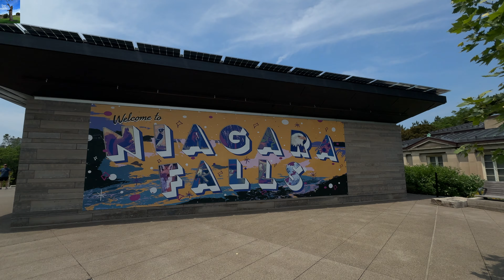🇺🇸USA🇺🇸 The Maid of the Mist Boat Tour from Niagara Falls City, New York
Thanks so much for joining us! Really appreciate you watching and commenting on our travel videos. By also clicking on the bell icon, you will receive notification of all our future uploads.

The Maid of the Mist Boat Tour is one of the best rides, not to be missed, if you are visiting the Niagara Falls. The ride lets you experience the real power of the Niagara Falls from the safety of the All Electric Boat. Just be prepared to get drenched despite the blue ponchos, which will be provided to you before you board the boat.

The boats depart daily from Niagara Falls State Park at Prospect Point, Niagara Falls, New York. The 25-minute tour takes passengers to the American Falls and into the basin of the Canadian Falls. No reservation is required. The lines may be long depending on the time of the year. Souvenir rain ponchos are included with your ticket.

Recorded Month & Year: June 2024